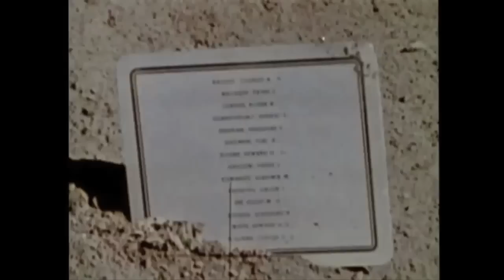Apollo 15 Remembered 40 Years Later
Apollo 15 astronauts Dave Scott and Al Worden remember fellow crew member Jim Irwin in this 40th anniversary celebration of NASA's fourth successful manned mission to the moon. The live event was held at the Apollo Saturn V Center inside the Kennedy Space Center Visitor Complex in Florida. Apollo 15 launched from Kennedy on July 26, 1971.